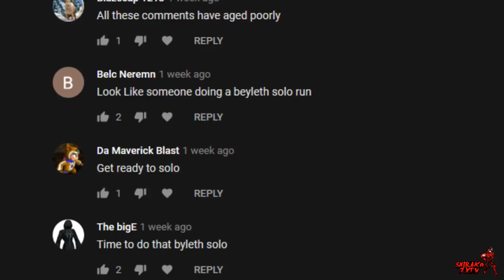Byleth Solo Run Livestream Highlights | Fire Emblem: Three Houses [Hard/Classic][CF]